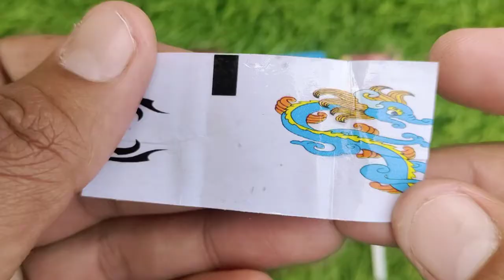Lollipops Unpacking ASMR 🍭 Chupa Chups Big Babol, Alpenliebe Lollipop, Watermelon Lollipop